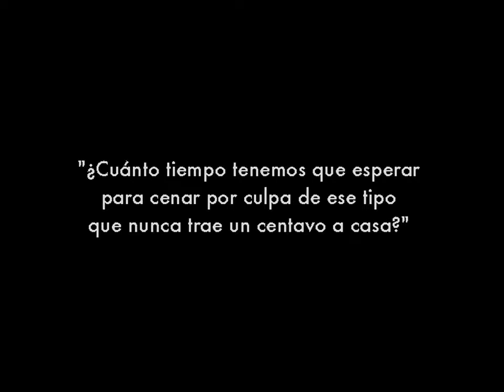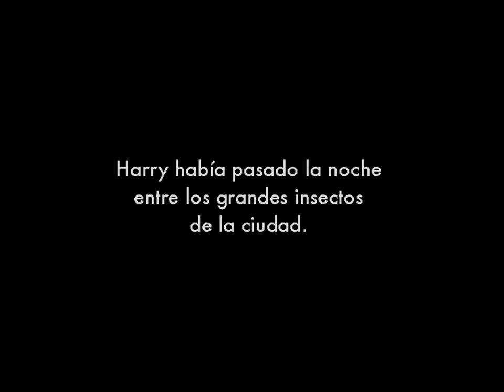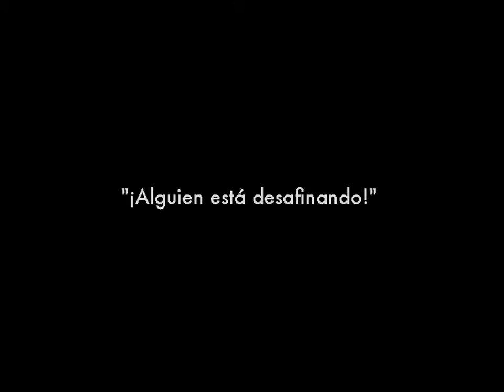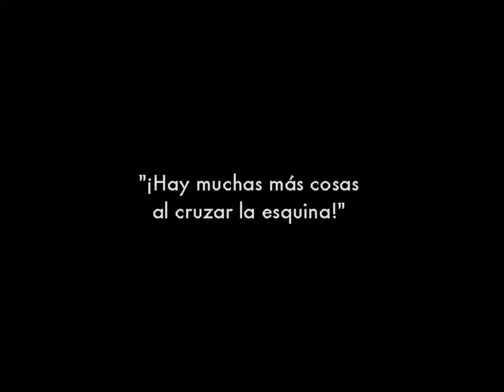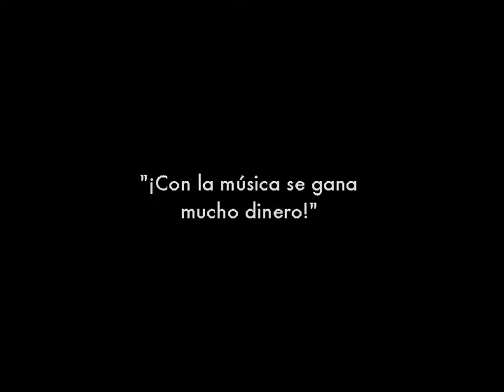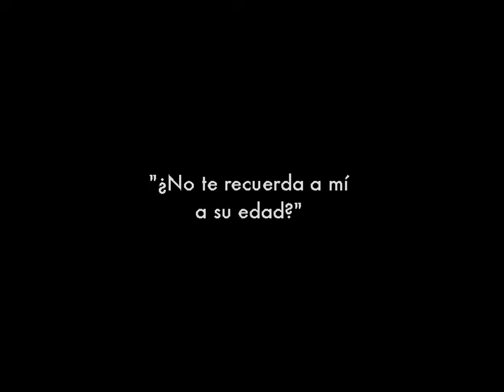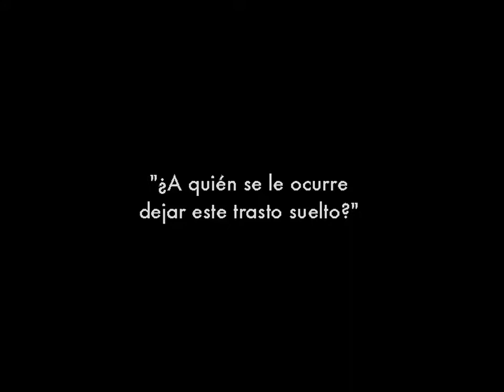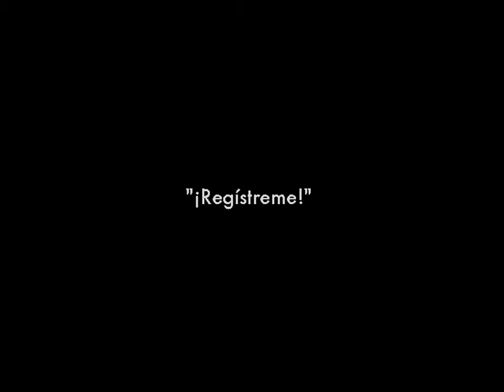1927 - Fiddlesticks (Rótulos en Castellano)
Director: Harry Edwards Historia: Frank Capra, Arthur Ripley Fotografía: William Williams Reparto: Harry Langdon, Vernon Dent, Anna Dodge, Billy Gilbert, Jack Murphy, Leo Sulky, Tiny Ward.

Director: James Parrott Guión: H.M. Walker Reparto: Charley Chase, Oliver Hardy, Martha Sleeper, William Burress, Eugene Pallette, Kay Deslys, May Wallace, . Director: Harry Edwards Historia:.

Director: Harry Edwards Guión: Frank Capra, Al Giebler, Arthur Ripley Fotografía: William Williams Reparto: Harry Langdon, Natalie Kingston, Vernon Dent, Frank Whitson, Yorke Sherwood, S.D.

Director: Harry Edwards Guión: Hal Conklin, Vernon Smith (Historia: Frank Capra, Arthur Ripley) Fotografía: Lee Davis, William Williams (B&W) Reparto: Harry Langdon, Natali